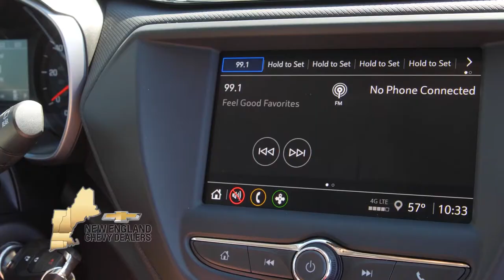Dining Playbook Visits Tuscan Village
Dining Playbook goes to Salem, NH to Tuscan Village. Orchestrated by Joe Faro. Outdoor activities, restaurants, shopping, it's the perfect place to spend the day!